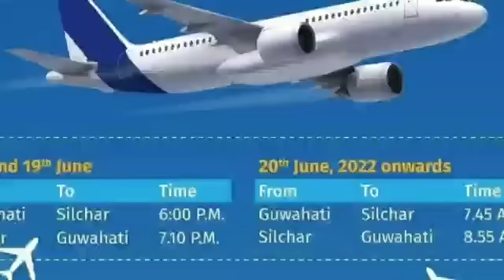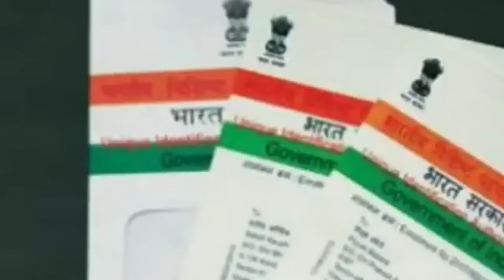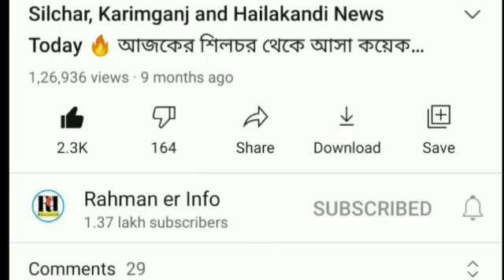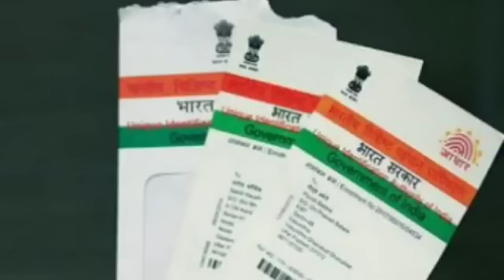পরিস্থিতি বেহাল | বন্ধ রেল,সড়ক | HS এর ফলাফল | বরাকে বন্যা | জল বাড়ছে | বরাকে বিমান | School,Barak